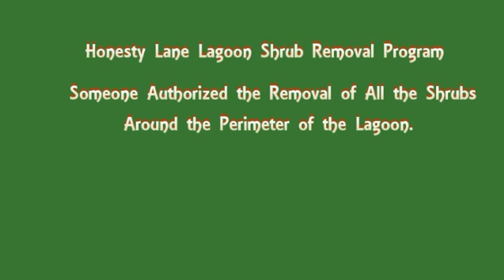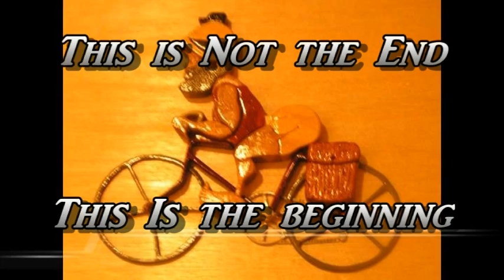New Face of Honesty Lane, Sun City, Bluffton S. C. February 2015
Some authorized the removal of all the shrubs around one side of the Honesty Lane Lagoon. The animals are make a slow adjustment to the new environment. I do this for the health of it. Join me if you dare.